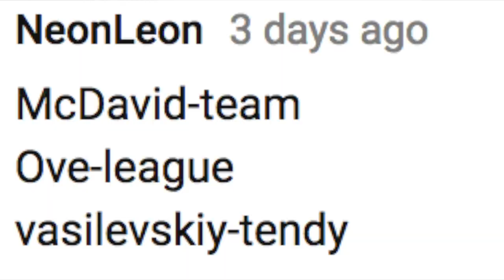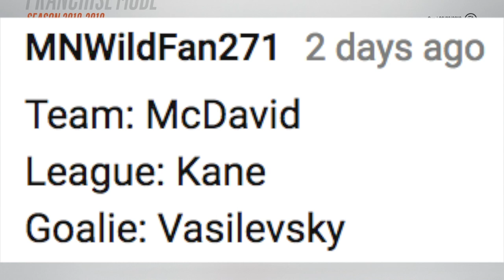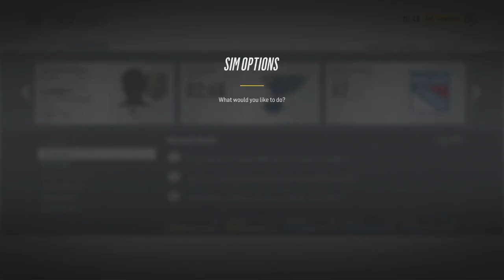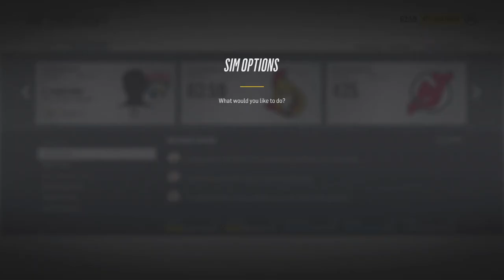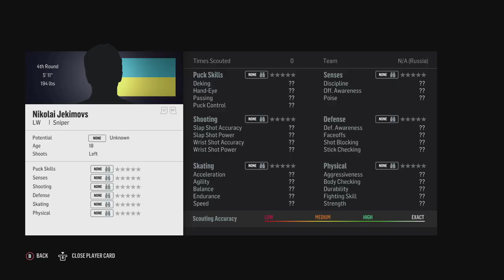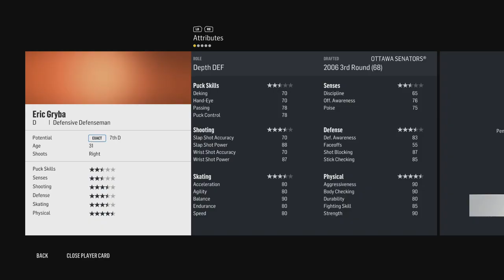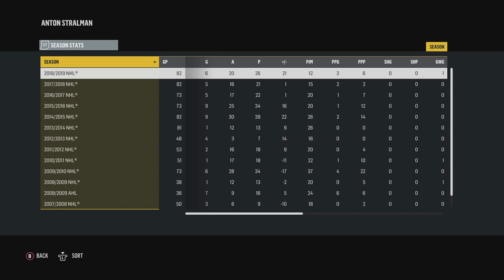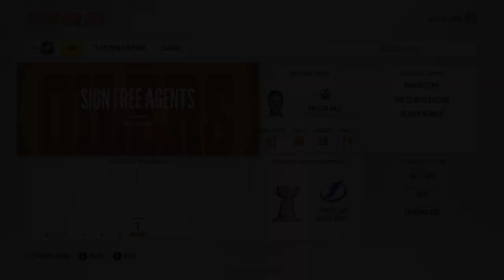NHL 18 Franchise Mode - Edmonton Oilers #9 "DRAFT - Wheels, Deals, and STEALS!"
NHL 18 franchise mode gameplay xbox one. The best time of year has come again. It's time for the draft! The Edmonton Oilers now have even more chance to stockpile top prospects under the watch of GM Cyn. Though this draft is considered weaker by many analysts, Cyn and his staff of very capable scouts believe there is plenty of top tier talent to be found. It may take some strategic maneuvering to obtain, but that's the fun part!